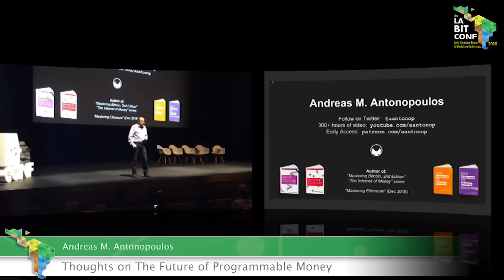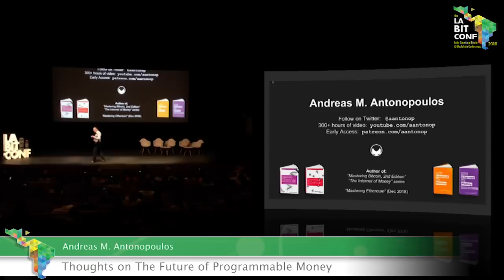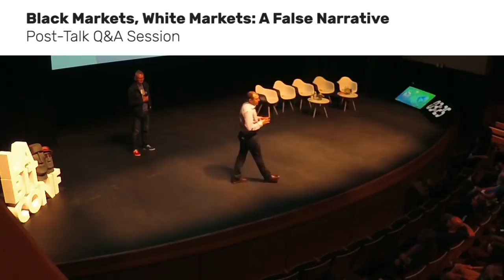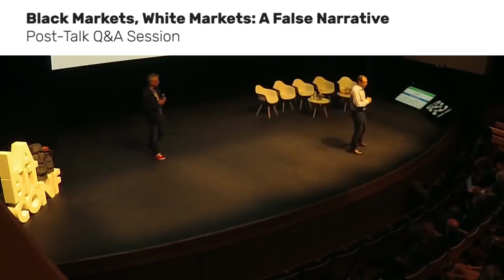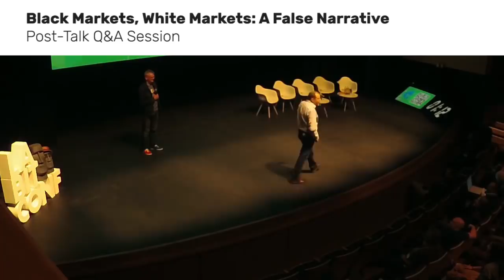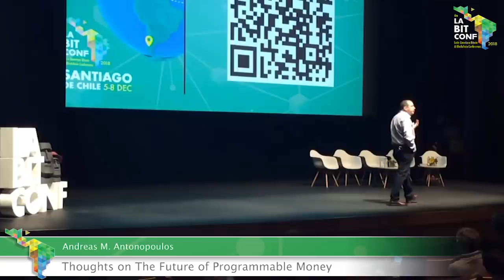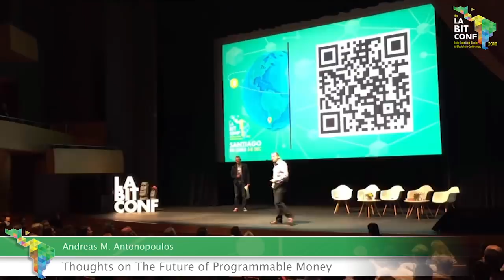A False Narrative: White Markets, Black Markets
In this talk, Andreas picks apart the false dichotomy of 'rainbow' market types (white, grey, black, red, blue), the underlying moral assumptions in these classifications, and why Bitcoin's colorblindness matters in a world where state 'justice as a service' (JaaS) is not only jurisdictionally relative and contradictory on a global scale, but often faulty and destructive within its own borders.

CLARIFICATION: At 6:50, I said that it was illegal to use bitcoin in to escape Venezuela's currency collapse. This is somewhat incorrect. There is still no law in Venezuela that is explicitly in favor or against the use of bitcoin itself; Bitcoin's status in Venezuela would be more accurately described as a grey market. Authorities have justified arrests based on accusations of "committing cyber fraud and power theft," or "money laundering" and "financing terrorism." Bitcoin miners are often subject to extortion by local police. Another charge has been "bypassing currency controls," which is what I meant to address in that statement.

Chapters
0:00 Introduction
1:27 Bitcoin and black markets
2:27 Difference between black markets and white markets
7:32 Natural state of markets
8:44 What is the trajectory of every white market?
11:04 Justice as a service
19:00 "Legal" and "illegal" are geography bound terms
20:24 Blockchains serve justice
21:21 Q&A Starts: How would you be able to enforce justice as a service from a blockchain service if there's a monopoly enforced?
24:27 Black markets and banks
26:45 Start-ups and blockchains

This is my first time using YouTube's new Premiere feature, so please let me know if you enjoyed it and I will consider doing more of these releases in the future.

Thanks to the quick work of some helpful translators, the talk will premiere with subtitles in French, German, Italian, and Spanish!

This talk was delivered at the Latin American Bitcoin and Blockchain Conference (laBITconf) at Centro Cultural CorpArtes in Santiago, Chile on December 5th, 2018